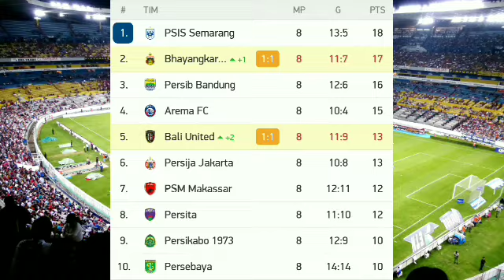Bali United vs Bhayangkara Live Streaming Score Updates No Highlights 2021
Video containing Bali United vs Bhayangkara Live Streaming Score Updates No Highlights 2021. Tags: Bali United vs Bhayangkara Live. Bali United vs Bhayangkara Live Streaming. Bali United vs Bhayangkara Live Score.